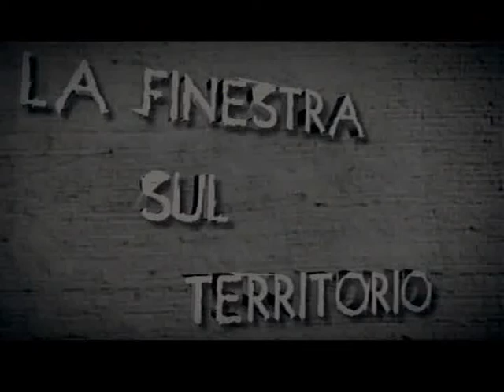La Finestra sul Territorio, Isola di Dino pt2